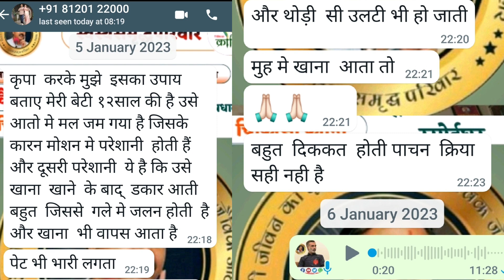होम्योपैथी को जरूर अपनायें